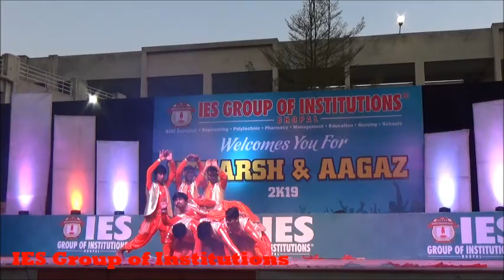Gajanana Ganesha-Utkarsh-2K19 @ IES Group of Institutions, Bhopal on 28 Feb 2019